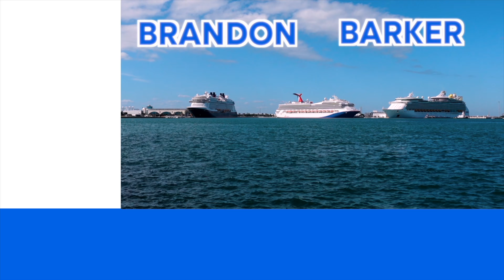Utopia of the Seas Rainy Sailaway From Port Canaveral!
The worlds biggest weekend sets sail for another weekend of fun!